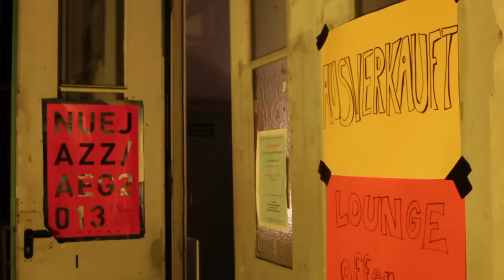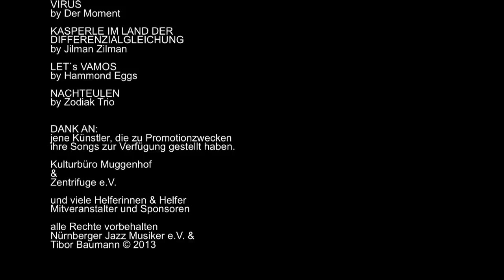Impressionen NUEJAZZ Festival 2013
Der Nürnberger Jazzmusiker e.V. präsentiert:
Impressionen des ersten NUEJAZZ Festival auf AEG vom 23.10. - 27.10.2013

Bands:
Yogo Pausch & The All Star Band
Swänk
Jungblut
Leppinski 2 feat. Lutz Häfner
Frank Wuppinger & L'Orchestre Europa feat. Frances Pappas
Der Moment
Dejan Terzic
Zodiak Trio
Jilman Zilman
Hammond Eggs feat. Randy Brecker
Panama Ensemble

Alle Rechte bei Tibor Baumann und Nürnberger Jazzmusiker e.V. 2013

Organisation:
Marco Kühnl, Frank Wuppinger, Lars Groeneveld, Christine Löwer, Michael Flügel